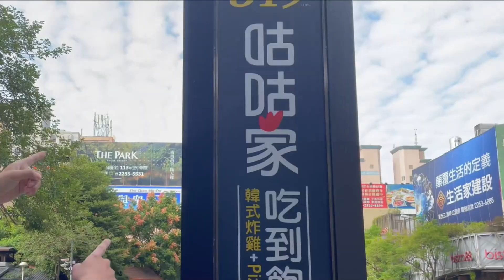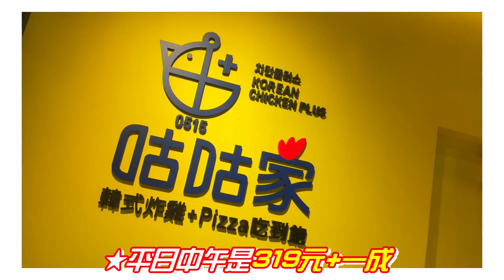咕咕家韓式炸雞Pizza吃到飽-多種口味炸雞披薩~平日只要319元~《牛舌吃好料 EP 43》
今天來吃好久沒吃的炸雞啦~
聽說這邊的炸雞有很多口味~而且還是韓式的
當然就要來朝聖一下啦XD
口味真的蠻特別的~
有興趣的朋友也可以去嚐鮮看看啊!!

■咕咕家韓式炸雞Pizza吃到飽-公益店 Korean Chicken Plus+
台中市南屯區公益路二段95號1樓